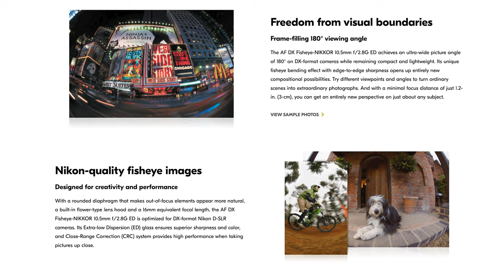Not hired because they shot Fuji?!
Comment from yesterdays video.
New Wedding Photography Only channel: @LearnWeddingPhotography
1500 Free Edits With Imagen